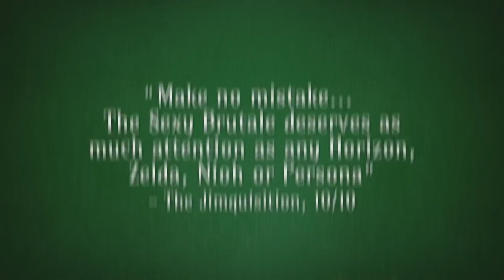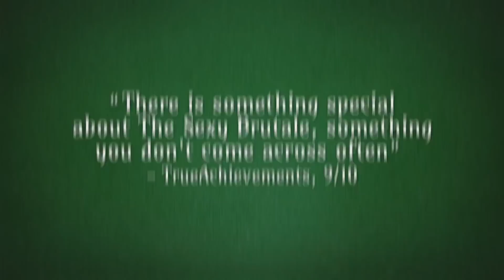The Sexy Brutale Official Nintendo Switch Launch Trailer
The game is now available on the hybrid system.

Follow GameTrailers for more!